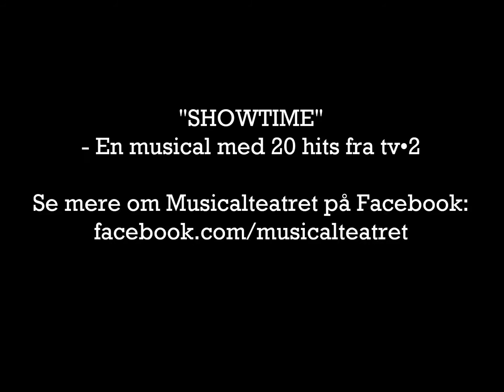Nærmest lykkelig (Musicalteatret: Showtime - En musical med 20 hits fra tv•2)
Fra Musicalteatrets "Showtime", en musical med 20 hits fra tv•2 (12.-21. april 2012 på Folketeatret.dk's Store Turnéscene).